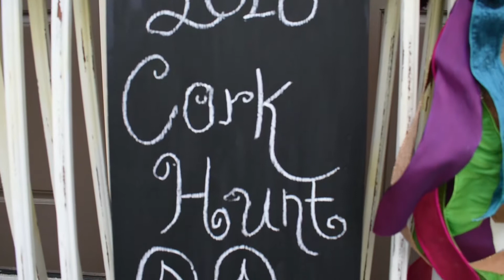Duplin Winery's Cork Hunt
Heritage Club Members enjoy lunch from our Bistro, live music and an exciting cork hunt adventure in the vineyards.